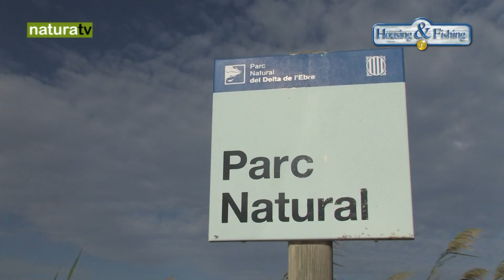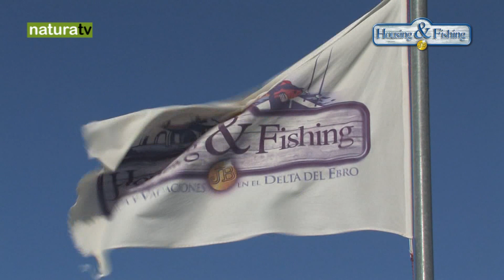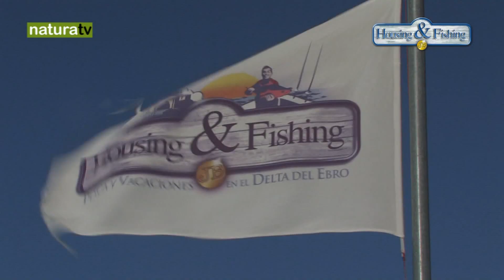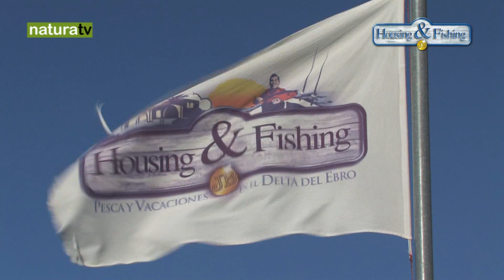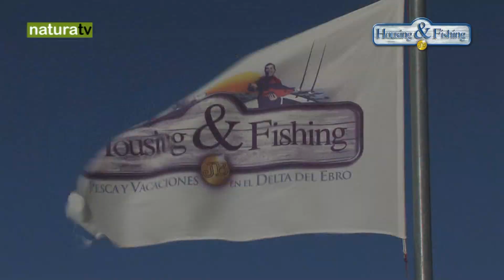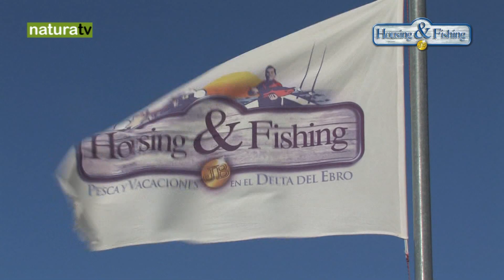Vídeo promocional "Pesca en el Delta del Ebro con HOUSING FISHING JB"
Vídeo promocional "Pesca en el Delta del Ebro con HOUSING FISHING JB", filmado y producido por Natura TV durante el año 2012 y dirigido por Agustí Albiol.